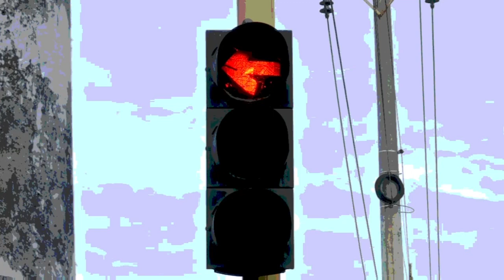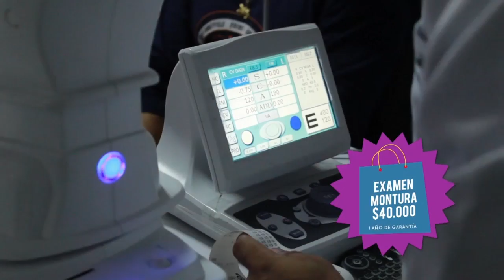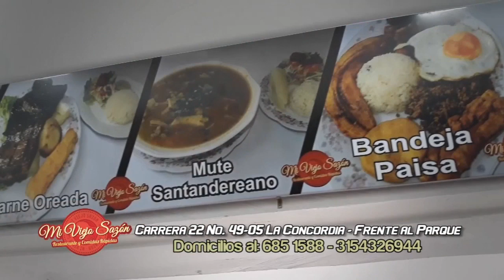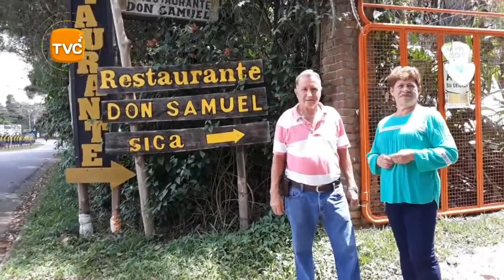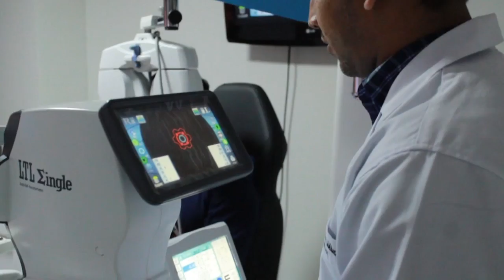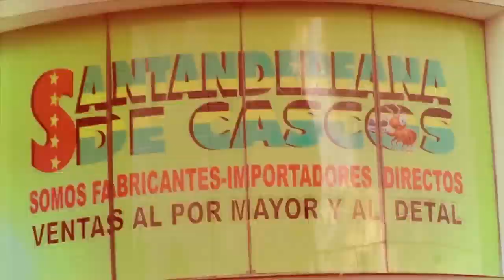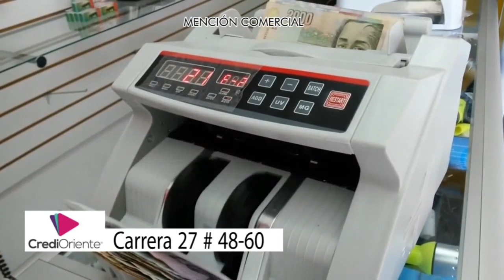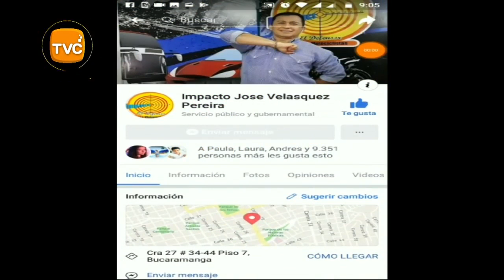IMPACTO Miercoles 13 de Febrero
01- TARAZÁ- Antioquia- 14 toneladas de Cocaína, en las Fincas Bananeras de Antioquia, eran las que Custodiaba Alias WALTER capturado por la Policía en el bajo Cauca

02- BUCARAMANGA- Esta RATA, se robó par de Argollas de Oro avaluadas en 3 millones, en Joyería de la Cra 18 calle 37

03- BRASIL- Así como El presidente Bolsonaro le pide al Congreso que lo Apoye Totalmente para Acabar  los Delincuentes- Así es que necesitamos un presidente en Colombia- El único delincuente que no vuelve a delinquir, es el delincuente muerto... Bolsonaro presidente de Brasil defiende su pueblo, ahora los violadores ladrones y asesinos lo pensaran dos veces para hacer el mal de nuevo. Usted que Opina

04- PIEDECUESTA- Dejaban la Ventana que da a la calle abierta, el LADRÓN  se dio cuenta, buscó la Hora precisa y sacó un Televisor de 42 Pulgadas de la casa en el Barrio la ARGENTINA

05- CUCUTA- de 147 galones de combustible, 7 motocicletas incautó la Policía Fiscal y Aduanera en la Trocha LA BICICLETAS, del municipio de Villa del Rosario (N.S), estos automotores tenían adaptaciones y modificaciones en su estructura, lo cual le daba capacidad para transportar 147 galones de gasolina.

06- FLORIDABLANCA- Hoy Comenzó la demolición del Antiguo puente PAPI QUIERO PIÑA-

07- SINCELEJO- José Alfredo Marrugo Blanco- Excandidato a la Cámara de Representantes por Polo Democrático, armó show para que no le inmovilizaran la moto sin Documentos  los Policías de Transito- Este hombre es reconocido en la ciudad por supuestamente defender al gremio de mototaxista, pero de 40 ml Mototaxista que Circulan en Sincelejo, solo  lo apoyaron 1610 Moto Piratas-

08- COLOMBIA- Hoy Recordamos las RADIONOVELAS y Transmisiones Deportivas, en el DÍA MUNDIAL DE LA RADIO

09- BUCARAMANGA- estos 3 DELINCUENTES entran a robar en Almacén del Centro- El Abuelo de camisa de Cuadros Azules escoge el Rollo de tela, mientras el  RATA de Camiseta Azul la saca y se la lleva

10- BUCARAMANGA- Conductor de Camioneta Cerró taxista a la Brava, con Cuchillo, varilla y machete quisieron arreglar la Diferencia

11- LOS PATIOS- Norte de Santander- Policía capturó 3 SICARIOS de la Banda LA REINA- Andrés Mauricio Velásquez Candelo apodado “La Reina o Escorpión” cabecilla de la banda, capturado en el Barrio PISARREAL-  En el barrio Llanitos, fue capturado Jhonbairon Stiven Serrano Ramírez apodado “Jhonbairon”  y en PAMPLONA capturaron al Sicario Henry Alexander Tibaduiza Ramírez conocido como “Cryos”, - se hacían pasar como AUTODEFENSAS GAITANISTAS- Eran los que Amenazaban, desplazaban y Asesinaban a  miembros de Junta de Acciones Comunales y residentes del sector.

12- BUCARAMANGA- El transporte legal te ofrece condiciones adecuadas en la prestación del servicio, mientras el informal puede exponerte a varios riesgos;